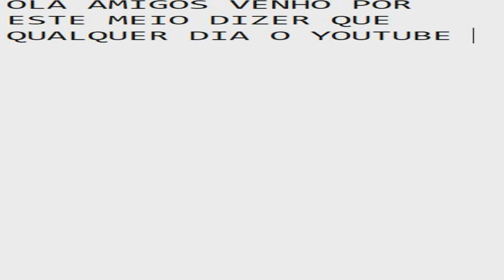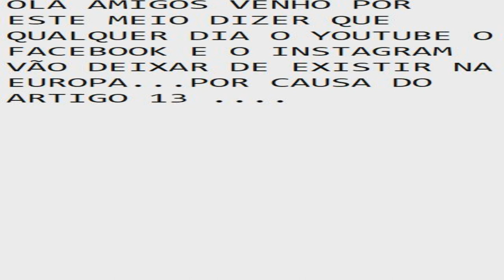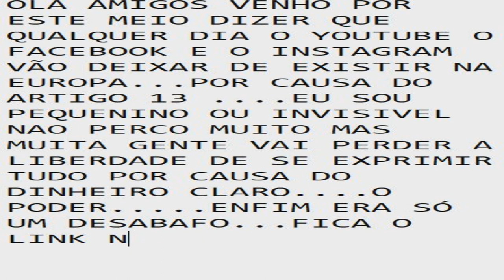ARTIGO 13...SERÁ QUE VAI ACABAR O YOUTUBE?